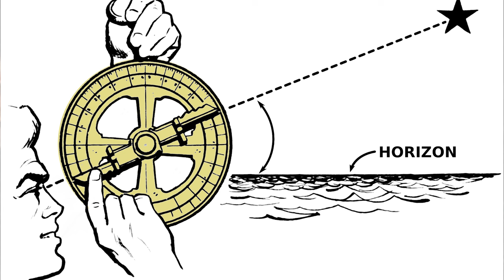Biografia de NOSTRADAMUS e suas Mais Importantes Profecias até 2024!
Seja Membro á partir de R$1,99 por mês e ajude o Canal a se Manter Ativo!

Michel de Nostredame, geralmente latinizado como Nostradamus, foi um astrólogo, médico e vidente francês de renome, mais conhecido por seu livro Les Prophéties, uma coleção de 942 quadras poéticas supostamente prevendo eventos futuros.

Até a próxima história! (Tânia Barros)

Referencias
ebiografias
Uol
Brasil escola
Chat gpt